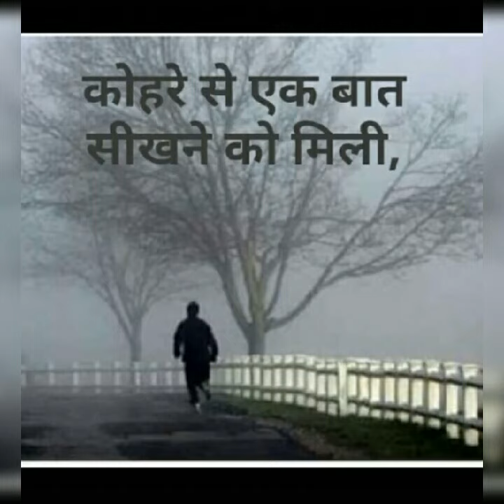Ak Ak kadam chalte raho Raste aapna aap khultejayegi.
Ak Ak kadam chalte raho Raste aapna aap khulte jayegi.
इण्टरनेट हिला देने बाली स्पिच। world's best powerful hindi motivation speech video Ever. Best motivational line . Powerful motivational video.
mujhe chalte jana
cotton cartoon
कठोर
समाज सुधारक
India history
India culture